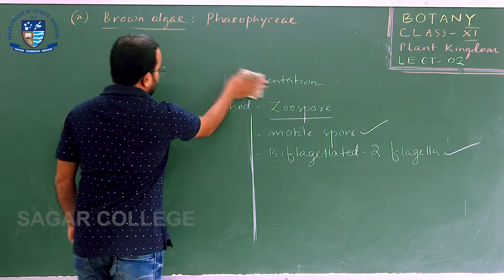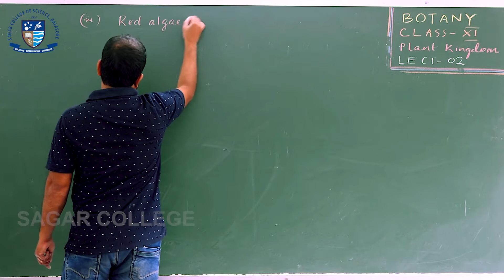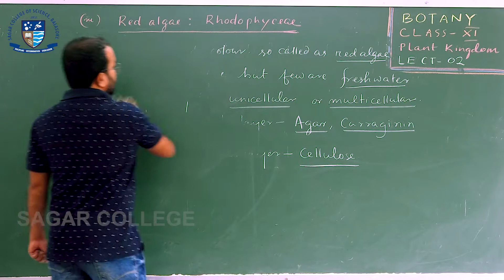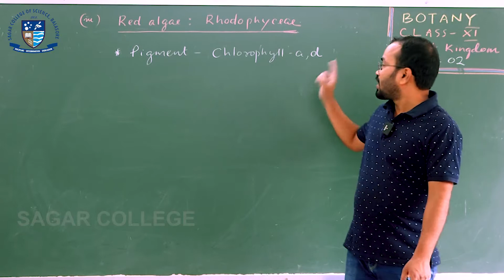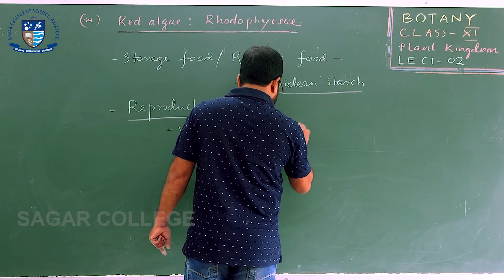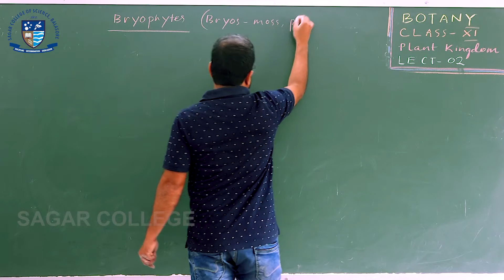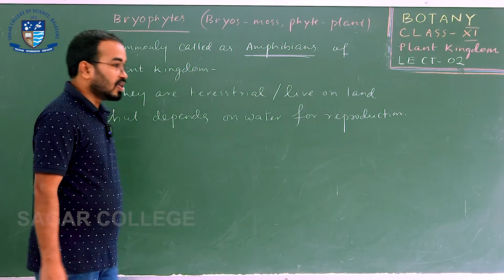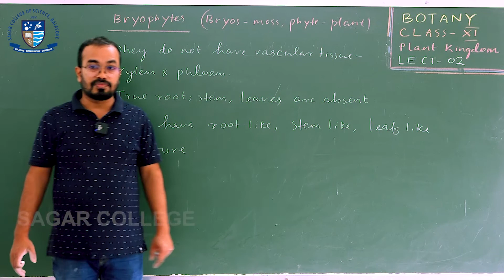Biology | Plant Kingdom | Lecture 02 (Part 2) | +2 Science Online Class | CHSE Odisha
Summer Course - 2021

Dear Students

Sagar College / Eclassrooms ଦ୍ୱାରା ଏହି ବର୍ଷ (୨୦୨୧) ଯେଉଁମାନେ ଦଶମ ପରୀକ୍ଷା ଦେଇଥାନ୍ତେ ତାଙ୍କ ପାଇଁ Summer Course  Online Live Class ( ZOOM ) ଆରମ୍ଭ ହେବାକୁ ଯାଉଛି |

ଏହି Summer Course ରେ Physics, Chemistry, Mathematics, Biology, English ଅଭିଜ୍ଞ ଶିକ୍ଷକ ଶିକ୍ଷୟତ୍ରୀଙ୍କ ଦ୍ୱାରା ପ୍ରଦାନ କରାଯିବ

ଯେଉଁ  ଛାତ୍ରଛାତ୍ରୀମାନେ ଏହି Class Join କରିବାକୁ ଚାହୁଁଛନ୍ତି ସେମାନେ ଏହି 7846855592 ନମ୍ବରକୁ ନିଜର Name, School Name, Address ଇତ୍ୟାଦି Whatsapp ମାଧ୍ୟମ ରେ ପଠାନ୍ତୁ |

Ref.No.- 0805SC38-S2DA6F5489

Plantae is the plant kingdom which contains all plants on the earth. They are multicellular eukaryotes. ... Biologist Whittaker provided us the Five Kingdom Grouping, categorizing all the living organisms into five territories – Protista, Monera, Fungi, Plantae, and Animalia.